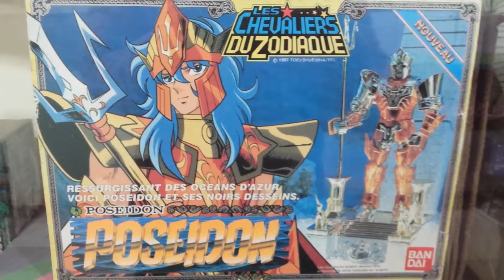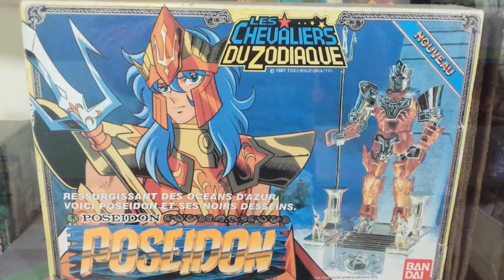Knight of Zodiac Saint Seiya & Vintage Poseidon Toy Action Figure Compilation Episode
Collector Toys & Hobbies Information